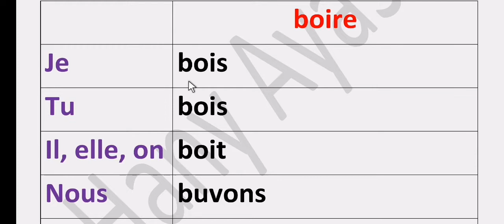تصريف ونطق verbe boire باللغه الفرنسيه 🇫🇷 ومعناه يشرب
شرح كل مناهج اللغة الفرنسية
كورسات تعليمية لكل الأعمار
أولى ثانوي لغة فرنسية
منهج اللغة الفرنسية اولى ثانوي
منهج club à dos
قصة بياض الثلج blanche neige
Snow white story
قصص فرنسية مترجمة للعربية
اعلم الفرنسية من خلال القصص
Apprendre le français en histoires
Stories in French
Histoires pour les petits
Histoires pour les enfants
Histoires pour les débutants

Phonétique française
اغاني فرنسية مترجمة للعربية
اغاني فرنسية للاطفال
Chansons avec sous-titres
Chanson pour enfants
Des chansons islamiques
Apprendre la lecture syllabique
Phonétique française
تعلم الصوتيات
القرآن باللغه الفرنسيه
قصص دينية باللغه الفرنسيه 🇫🇷
اغاني فرنسية اسلامية
اناشيد اسلامية فرنسية ومترجمة للعربية
Learn french
تعليم الفرنسية عن طريق الافلام والمسلسلات والبرامج والاغاني والمحادثات
اغاني فرنسية للاطفال
أغاني أطفال بالفرنسيه
أغاني فرنساوي للأطفال بسم الله بالفرنسيه
أنشودة أصلي لربي أغنية أحب أبي أحب أمي أغنية الأرنب
Cours de français pour les débutants et les enfants
Apprendre la Phonétique
تعلم صوتيات باللغه الفرنسيه 🇫🇷
مناهج فرنسية 🇫🇷
اتعلم فرنسية اون لاين
لغة فرنسية كي جي 1
لغة فرنسية كي جي 2